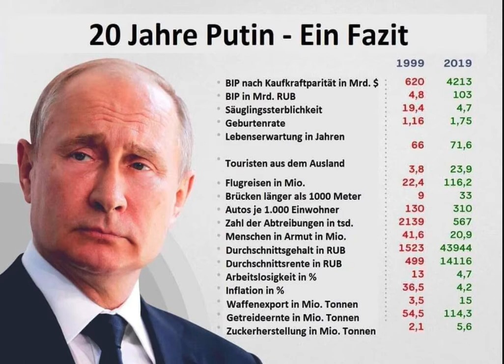Vladimir Putins Bilanz / Erfolgsstory lässt sich sehen!